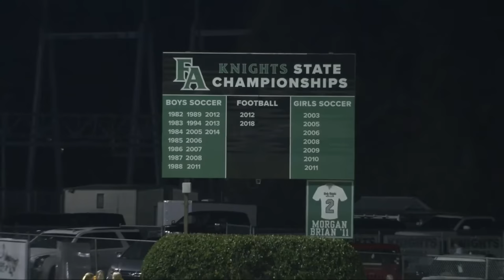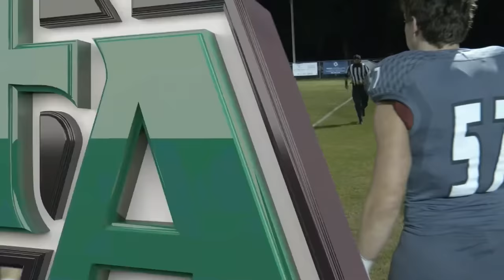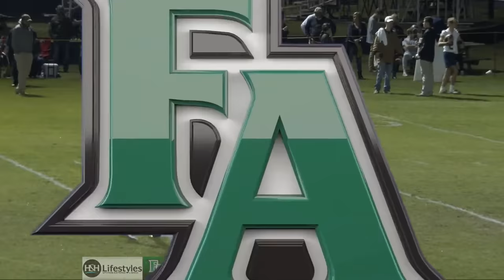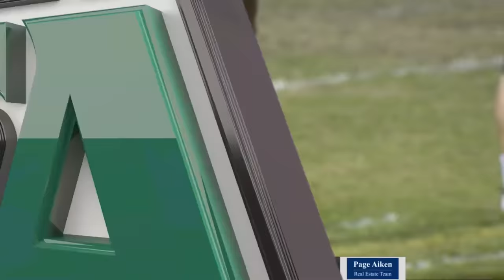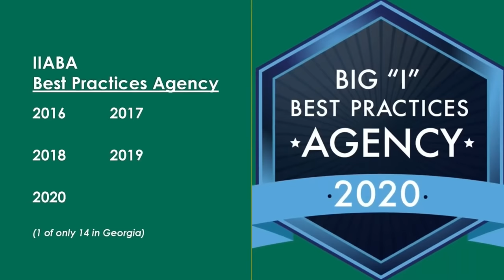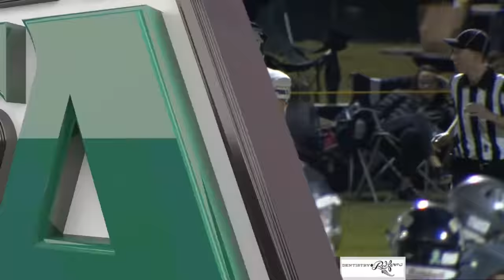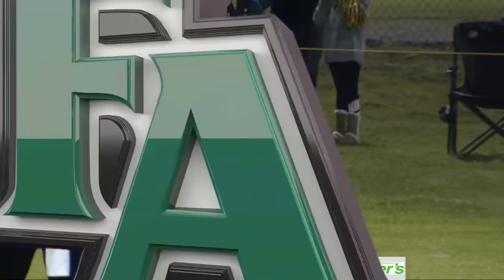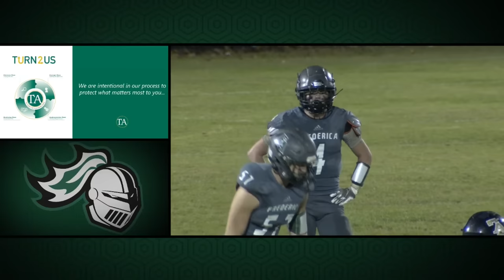Frederica Academy vs Tiftarea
Teams: Frederica Academy vs Tiftarea
Venue: St Simons Island

Frederica Academy is a coeducational, nondenominational, independent, college preparatory day school offering the highest quality education for students of all races, creeds, and nationalities.